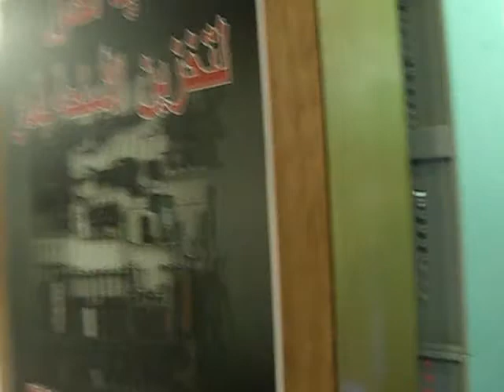33 I W S P @ IDEX 2009 UAE Film Clip Weapon Storage Systems for Small Arms Weapon Racks Open & Secure